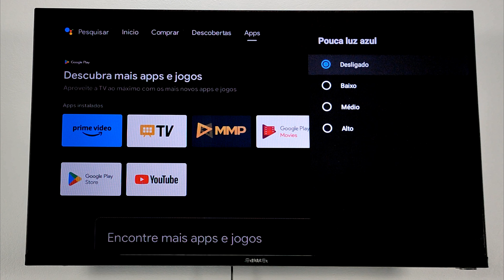COMO ATIVAR PROTEÇÃO PARA OS OLHOS NA TELA DA TV AIWA ANDROID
FALA PESSOAL TUDO BEM COM VOCÊS ! HOJE VOU ENSINAR A COMO ATIVAR FUNÇÃO POUCA LUZ AZUL (BLUE PROTECT) NA TV AIWA ANDROID DE QUALQUER MODELO FACILMENTE.

LINK PARA COMPRAR A TV AIWA DO VÍDEO:

COMO ATIVAR FUNÇÃO BLUE PROTECT NA TV AIWA ANDROID, COMO LIGAR BLUE PROTECT NA TV AIWA ANDROID, COMO HABILITAR LUZ AZUL NA TELA DA TV AIWA ANDROID?